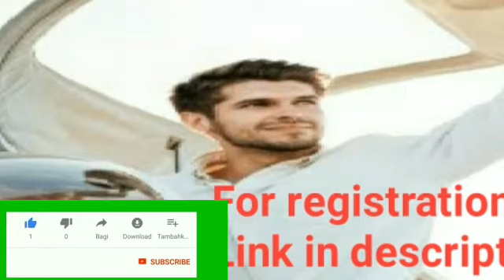jaalifestyle zoom meeting on 14/08/2021